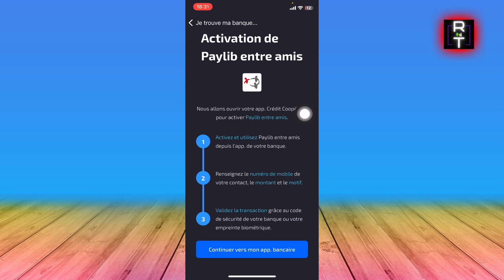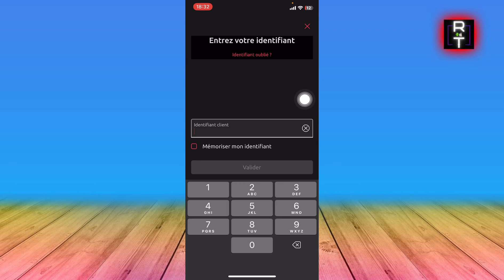Comment Activer Paylib Credit Cooperatif (2025)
Dans cette vidéo, je vous montre Comment Activer Paylib Credit Cooperatif